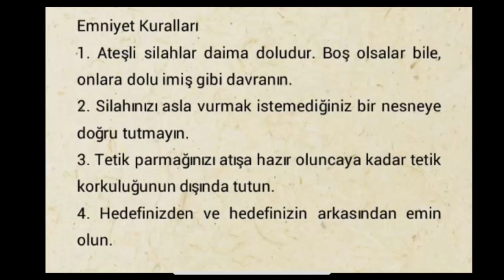CANİK TP9 SUB ELİTE S İNCELEME VE ATIŞ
Herkese selamlar bu videomda sizlere CANİK SUB ELİTE S tabancayı incelemeye çalıştım ve atışını yaptım umarım beğenirsiniz keyifli seyirler...